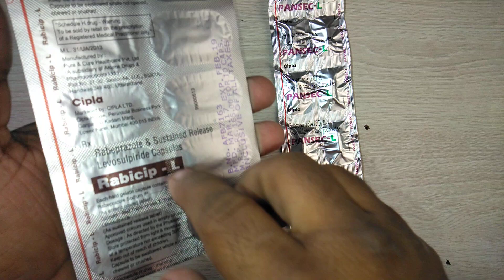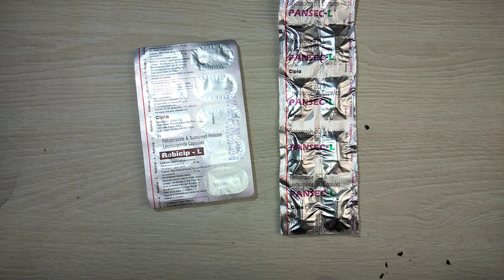Rabicip L Capsules vs Pansec L Capsules Which is better ? review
Rabicip L Capsules and Pansec L Capsules Indications are
Healing of erosive or ulcerative gastro-oesophageal reflux disease (GERD)
Maintenance of healing of erosive or ulcerative GERD
Healing of duodenal ulcers
Treatment of pathological hypersecretory conditions, including Zollinger- Ellison syndrome
Chronic gastritis
Which is better ? Which is safe & better ? I compares both medicines in the video This is review from my end Its not advertisement